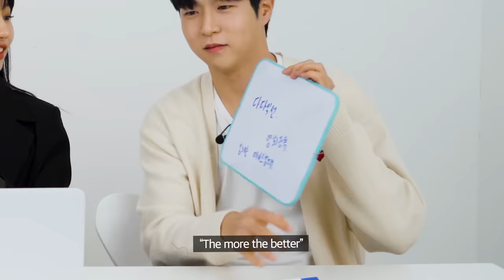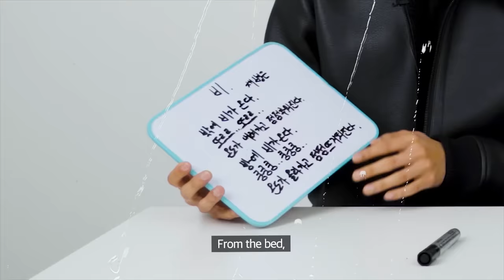Boys vs Girls Write LOVE SCENE🔥 Movie Critique!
*Notification*
We started our Channel Membership!